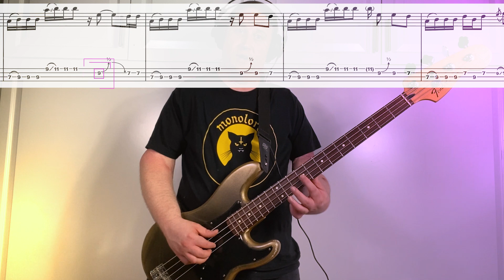KYUSS - One Inch Man // Bass Lesson + TAB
🦍 To Support Beholden to the Riff 🦍

🎧KYUSS | ...And The Circus Leaves Town | One Inch Man

🔮LESSON NOTES 🔮

TUNING:
C Standard (C - F - Bb - Eb)

KEY:
D Phrygian (D - Eb - F - G - A - Bb - C)

FEATURES:
Slides, Hammer-Ons, Pull-Offs, String Bends, Arpeggios

RIFFS:
(00:00) INTRO
(00:35) RIFF 1
(03:38) RIFF 2
(04:59) RIFF 3
(08:56) OUTRO

-USB INTERFACE(S):
Axe i/o Solo

-EFFECTS PEDALS:
Darkglass Vintage Microtubes
Boss Effects: LS-2 Line Selector

-USB INTERFACE(S):
Axe i/o Solo

-EFFECTS PEDALS:
Darkglass Vintage Microtubes
Whirlwind "Bass 10" EQ